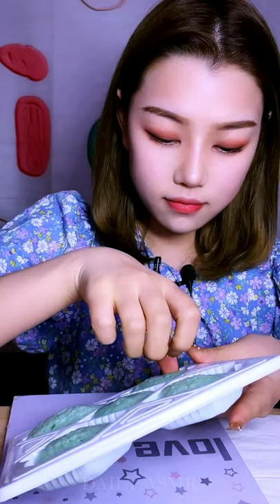MUKBANG ICE EATING CRUNCHY SOUNDS 168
MUKBANG ICE EATING CRUNCHY SOUNDS